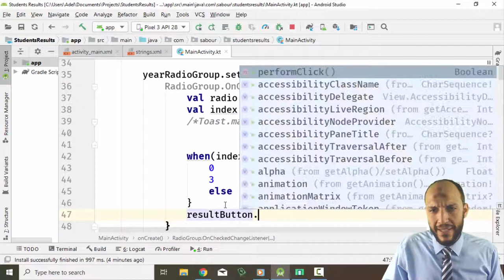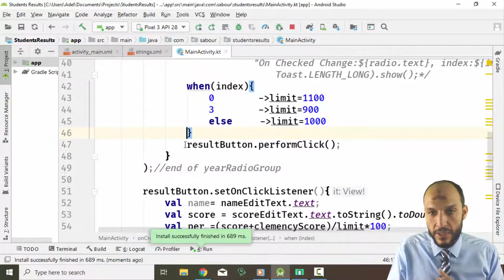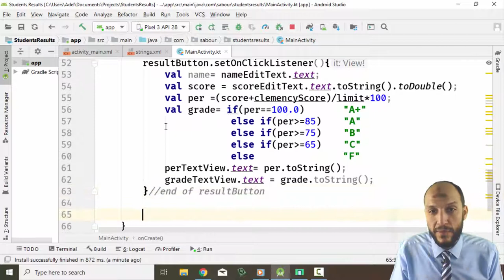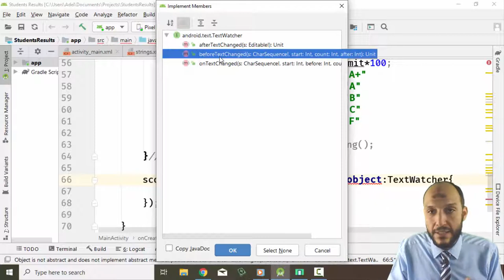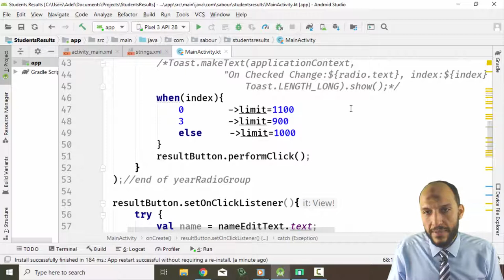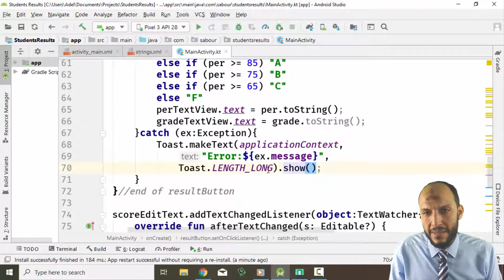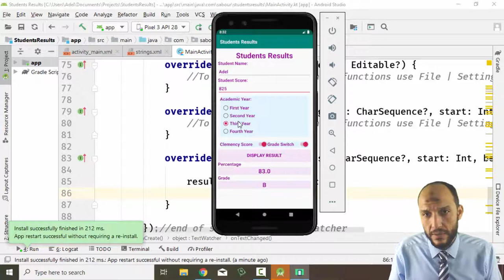25 Android Kotlin Students Results App TextWatcher, addTextChangedListener, after, before, on Te